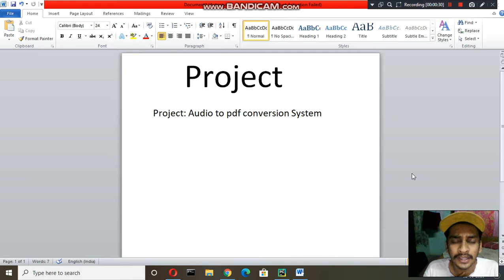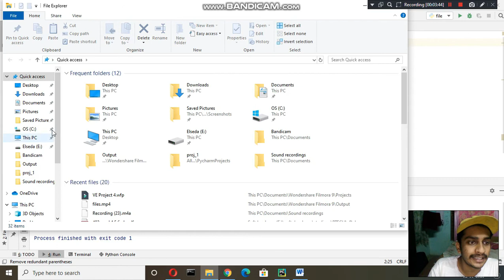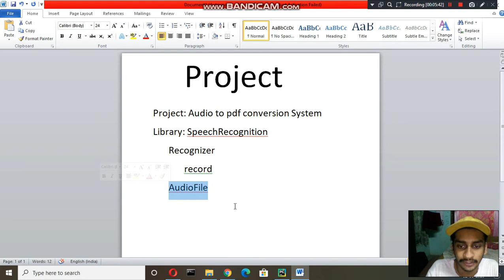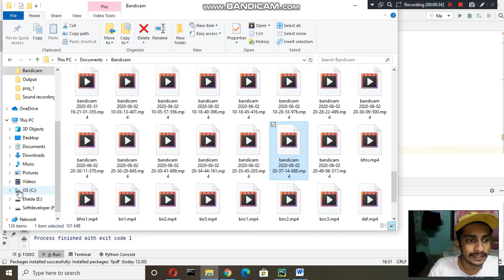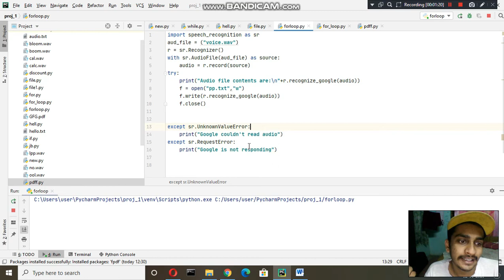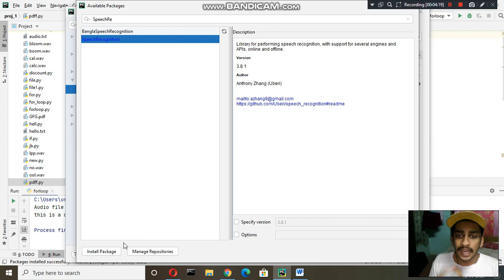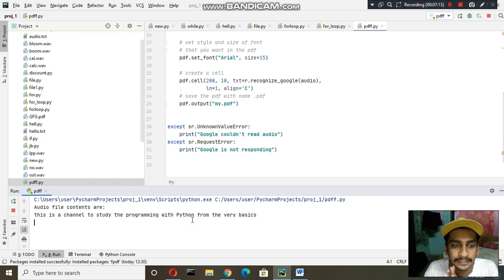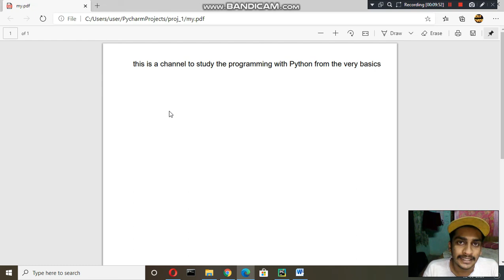Project in python for resume (explained in malayalam) | Programming with python Lecture 4.2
To run the above code you have to install following libraries:
SpeechRecognition
fpdf

Switch to 13:20 on how to install.